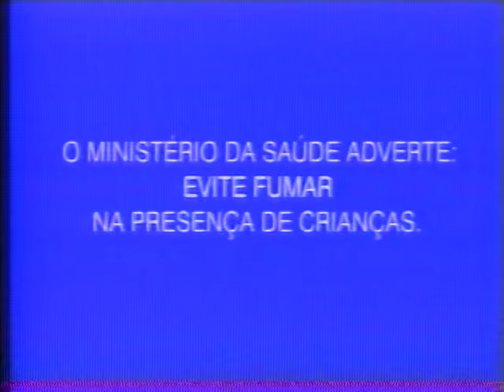Chamada Minisserie Estrangeira Flair Estilo Perigoso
Flair - Brazilian Tv promos.

Lavish mini-series Flair took us into the world of  Tessa Clarke, a fashion designer, who returns home to Australia from America intent on becoming a major player in the Australian fashion industry.
Her success leads to bitter jealousy amongst her rivals and she also has problems when a one time employee, Pamela Winter-Smith manages to win a court case claiming back her designs.
Very much in the Dynasty-Return to Eden mould and also owing a big nod to the UK series Connie, Flair also had a big USA presence in the cast with both James Healey and Heather Thomas. Despite rating well the critics hated it of course.
cast
HEATHER THOMAS as Tessa Clarke
ANDREW CLARKE as Philip Harmon
JAMES HEALEY as Chris Drake
ROWENA WALLACE as Pamela Winter-Smith
JOSEPH BOTTOMS as Matthew ‘Matt’ Lee
IMOGEN ANNESLEY as Sally Clarke
CHARLES “Bud” TINGWELL as Bert Clarke
DAVID REYNE as Mark Tupper
ELAINE SMITH as Megan
BRIONY BEHETS as Samantha Harmon
JOANNE CANNING as Trudy
MARIE-THERESE BYRNE as Addie
NEELA DEY as Chistine
JAMES PATRICK as Jack Brody